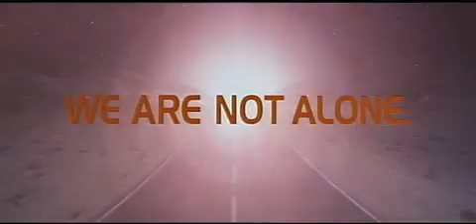Close Encounters Of The Third Kind - 1977 - Trailer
Close Encounters of the Third Kind (often referred to as Close Encounters or CE3K) is a 1977 science fiction-drama written and directed by Steven Spielberg and features actors Richard Dreyfuss, François Truffaut, Melinda Dillon, Teri Garr, Bob Balaban, and Cary Guffey. It tells the story of Roy Neary, a lineman in Indiana, whose life changes after a close encounter with an unidentified flying object (UFO).
Close Encounters was a long-cherished project for Spielberg. In late 1973, he developed a deal with Columbia Pictures for a science fiction film. Though Spielberg receives sole credit for the script, he was assisted by Paul Schrader, John Hill, David Giler, Hal Barwood, Matthew Robbins, and Jerry Belson, all of whom contributed to the screenplay in varying degrees. The title is derived from ufologist J. Allen Hynek's classification of close encounters with aliens, in which the third kind denotes human observations of actual aliens or "animate beings". Douglas Trumbull served as the visual effects supervisor, while Carlo Rambaldi designed the aliens.